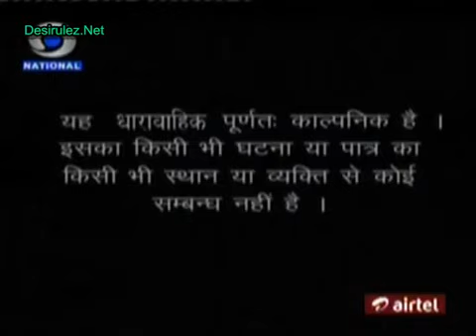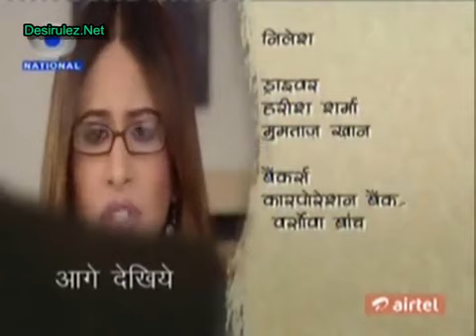Kashmakash Zindagi Ki - EP#51 - 11th May 2012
Hii Viewers ! Welcome to Classic Entertainment 🙏

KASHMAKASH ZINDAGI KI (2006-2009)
Original Network: DD National & DD India

Kashmakash Zindagi Ki is an Indian TV series produced by Reasonable Advertising Limited, based on the story of an adopted girl who is hated by everyone in her new family except her father. It premiered on 27 November 2006 on DD National.[1] The story portrays the sour relationships in a family.
The series is one of the long-running television programme of DD National channel, which completed its 300 episodes in June 2008 & 500 episodes on 20 March 2009.

CAST:-

Gauri Singh as Tanushree (Tanu) (Sahil's wife)

Romanchak Arora as Sahil (Aradhana's son, Tanushree, Payal, and Ananya's husband)

Firoza Khan as Ananya (Sahil love interest)

Sudha Chandran as Rajyalakshmi Mausi (Antagonist)

Kishwer Merchant as Mandira (Mayank and Aditya 's mother)

Deepshikha Nagpal as Aradhana (Sahil and Purva 's mother)

Amrapali Gupta as Young Tanushree

Lata Haya as Devyani (Aradhana's stepmother who is always plotting against her, main antagonist)

Shakti Singh as Vikram Malhotra (Tanushree's father)

Shiju Kataria as Purva (Sahil's Sister)

Raj Singh as Akul Malhotra (Sheetal's husband)

Natasha Rana as Vandita (Tanushree's mother)

Zarina Wahab as (Pooja`s mother, protagonist)

Uttara Baokar as Dadi [Rajdev`s mother)

Anang Desai as Rajdev (Aradhana's stepfather who likes Aradhana more than his own daughter)

Amit Behl as Anirudh (Mandira's husband)

Snigdha Pandey as Sheetal, (Tanushree's sister in law), Antagonist

Vijay Bhatia as Mayank (Mandira's son Pooja's husband)

Krishna Bharadwaj as Aditya (Mandira's younger son Mayank's brother and Purva's husband)

Richa Soni as Kamya (Mayank ex- wife)

Akriti Singh as Payal

Amit Kaushik as Rohit

Parineeta Borthakur as Pratima

SOURCE:-
Dailymotion

Copyrights © Prasar Bharati/Doordarshan.